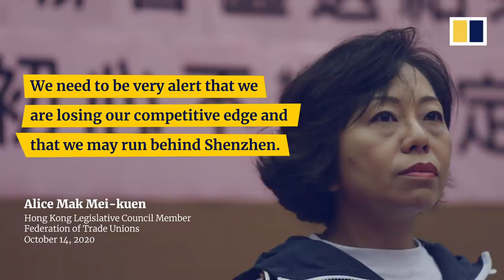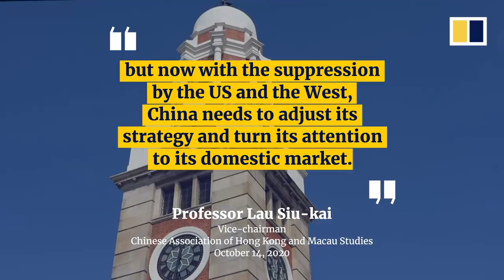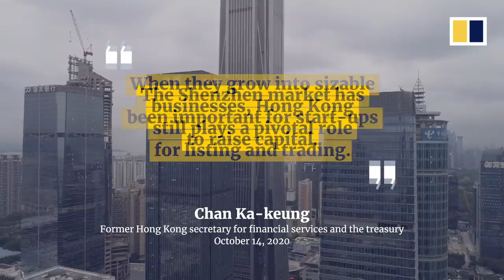Hong Kong's competitive edge questioned as Xi says Shenzhen is engine of China’s Greater Bay Area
During his visit to Shenzhen to mark 40 years since it became a special economic zone, Chinese President Xi Jinping designated the city as the engine for his vision to turn southern China into an economic powerhouse. Xi also made no mention of Hong Kong's past role as a catalyst to help Shenzhen develop into what it is today. Some Hong Kong lawmakers say Xi’s remarks reflect how the city is losing its competitive edge to its neighbour to the north.